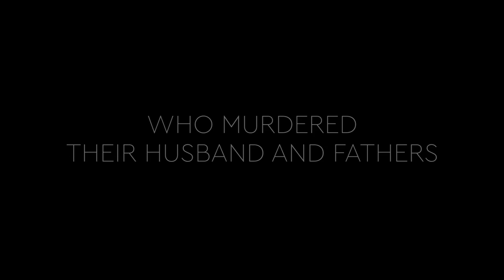Sunless Shadows (official trailer)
The follow-up to Mehrdad Oskouei’s critically acclaimed Starless Dreams (2016), Sunless Shadows takes another look at the lives of teenage girls in an Iranian juvenile detention center. But this time the focus is narrowed: each of the film’s principal subjects is serving time for the murder of a male family member. One by one, Oskouei invites them to go into a room alone, push the red button on the camera and address their accomplices or their victims.

With this new confessional approach combined with the ever-deepening relationships he has with his subjects, Oskouei presents a picture of the disenfranchised in this aggressively male-dominated society and of the prison that is their shelter from it.